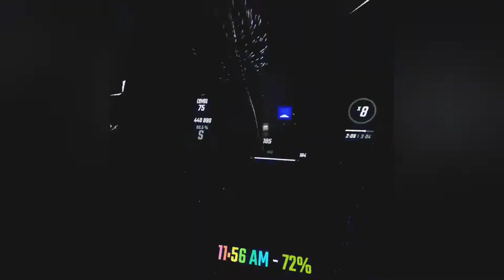Unbreakable by TELYKast Expert